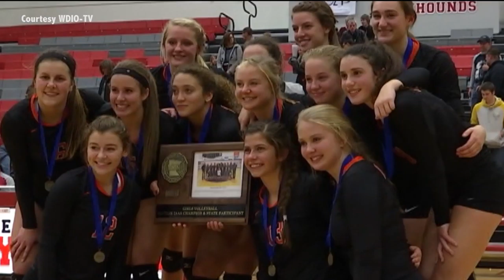Grand Rapids Volleyball Headed Back To State